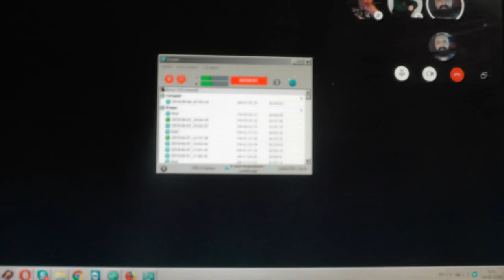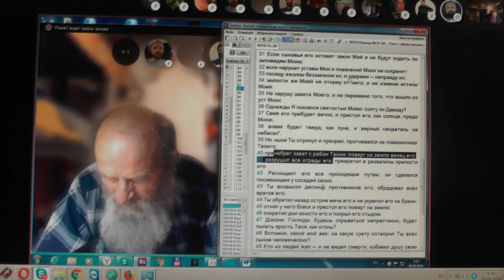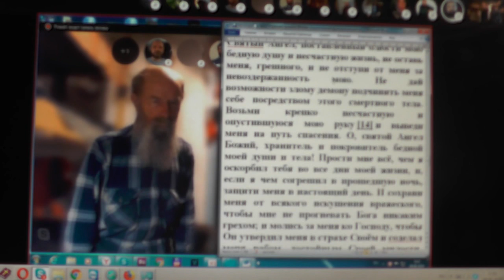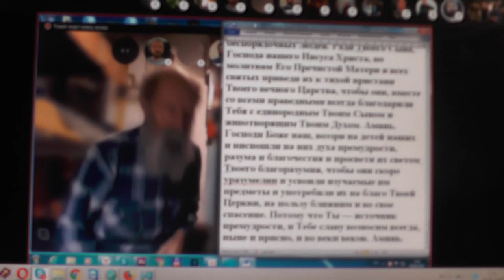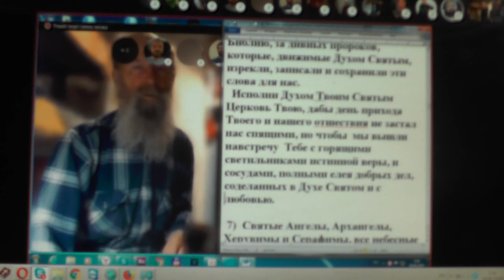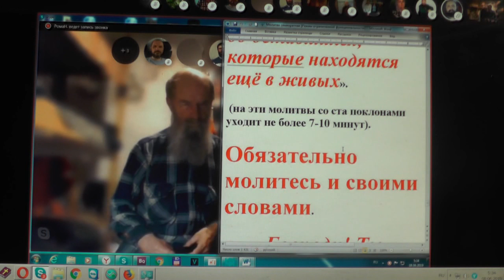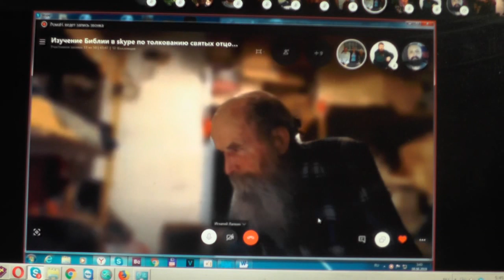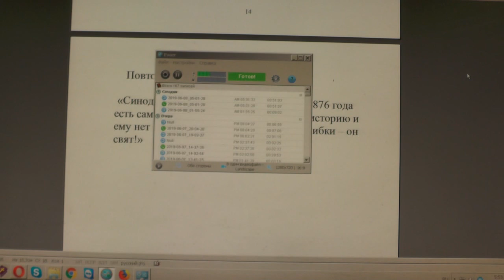Утро, молитвы. 08. 06. 2019